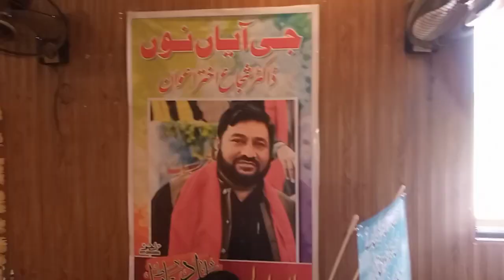MATHER BOLI TOPIC SPEECH T M A HALL ATTOCK CITY PAK FEBRUARY 19:2023